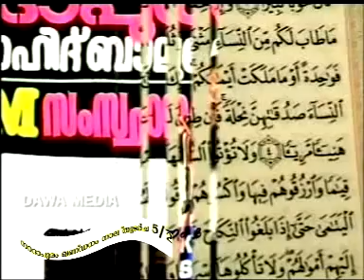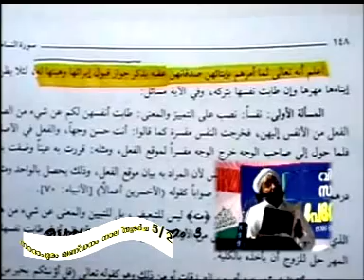MOULAVI CHERIPPU EDUKKUNNU 02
Nadapuram debate gandanam wahaabism kalavinte perilaanu nila kollunnathu ennu janangal manassilaakkunnu. Aaluva samvaadam Aluva samvaadam wahabism aaluva puzhatil maramaadi  mujahid wahabism aaluva puzhayil kuzhichu moodunnu Mujahid wahabi thattippukal Thodannooril polinju veezunnu.mujahid thattippukal. thattippu veeranmaar muhahid wahabi moulavi salafi kurafikal, kurafi aashyam  deenil mix cheyyaan shramikkunna wahabikal. deenil maattam thiruthalukalum undaakkaan shramikkunnavar. malakal deeninu ethiranennu varuthi theerkkaal moulood maala kithaabikal thettaaty print cheithu athu upayogichu aalukale pattikkunnavar. kallam kalavu maathram parayunnavar. penninu veedaanu uthamam ennu rasoolullaahi paranjittum pennine palliyil kondu pokunnavar. mugamugam paripadikalil thottu odunnavar. nadapuram gandanam samvaadathil illaatha hadeesukalum aayathukalum kaanichu janangale pattikkunnavar. almanaril buqariyude peril hadees undaakkiya islam deeninte shathrukkal. perode abdurahman saqafi yode thottu thunnam paadiya husain salafiyude darunamaaya kathakal.mujahid mujaahid wahabi ohabi kurafikal kurafi ISM SSF SYS SKSSF SBV SBS MARKAZ HIDAYA sirajul huda MSM MGM madavoor group moulavi group maulavi group kanthapuram AP aboobacker musliar.sunnath jama'thinte amarakkaaran .